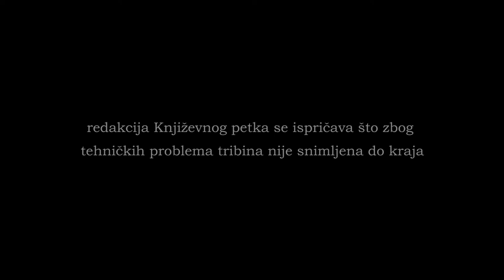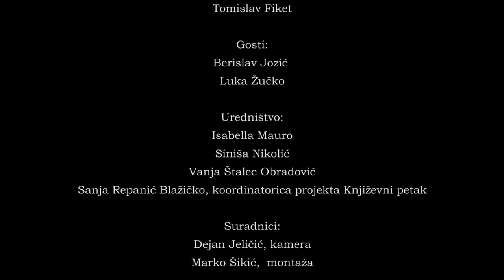Game over - Kraj igrice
Povijesno, prvi filmaši bili su izumitelji, "hardveraši", koje je više zanimala tehnika snimanja „živih slika“, nego što su razmišljali o filmu kao novom vidu umjetnosti. Njihove projekcije su i dočekivane kao tehničke novotarije koje nisu, a neće nikada ni biti, blizu mogućnostima teatarskog izričaja. No, "novotarija" je brzo počela progovarati sebi svojstvenim jezikom, jezikom montaže, koji ni u jednom drugom mediju nije bio moguć, nadograđujući film specifičnim narativnim i stilskim formama.
Kao što znamo, film je svojom popularnošću pretekao ostale umjetnosti, postao je glavna zvijezda, a u sadašnje doba smo svjedoci (skoro) identične priče s medijem video-igara: od prvih zanesenjaka-izumitelja kojima je bio uspjeh natjerati dva štapića da odbijaju kockastu loptu do industrije koja ostvaruje veći promet od filmske industrije te svojim budžetima konkurira filmovima hollywoodske A produkcije.
O tome gdje je medij video-igara danas i smijemo li ga uopće zvati "igricama", razgovarali smo s Berislavom Jozićem i Lukom Žučkom, novinarima jedinog specijaliziranog časopisa za video-igre u Hrvatskoj - Reboota. (T. F.)
Urednik i voditelj bio je Tomislav Fiket, filmski i TV redatelj i ljubitelj video igara .